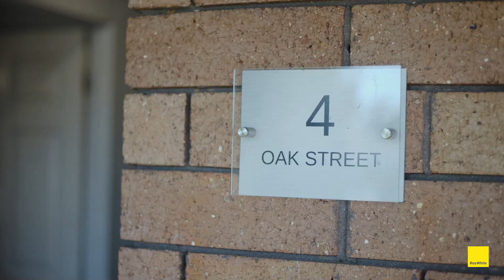4 Oak Street, North St Marys - Brought to you by Sid Elias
Welcome to this stunning, meticulously designed residence, where modern comfort meets elegant style. Nestled in a serene neighborhood, this exceptional property offers everything you need for a luxurious lifestyle.

Key Features:

• Four Spacious Bedrooms all with built-in wardrobes and plush carpeting for ultimate comfort.
• Two Modern Bathrooms with floor-to-ceiling tiles, floating sinks, and large, spacious showers.
• Three Living Areas perfect for relaxing or entertaining with family and friends.
• Large Kitchen featuring ample cupboard space, stainless steel appliances, a gas cooktop, and a breakfast buffet for easy meal preparation.
• Newly Renovated Laundry equipped with built-in cupboard space, a wooden bench top, and a stylish tiled backsplash.

Outdoor Oasis:
• Concrete Saltwater Pool with the ability to enjoy a refreshing swim year-round with solar heating for optimal comfort.
• Alfresco Barbecue Entertainer's Area featuring Merbau decking, ideal for hosting gatherings and enjoying outdoor meals.
• Beautifully maintained front and backyard gardens provide a serene and picturesque setting.

Additional Features:
• Carport & Parking: One carport and five open car spaces ensure ample parking for you and your guests.
• Energy Efficient: 32 solar panels (10.5 kW) reduce your energy costs.
• Modern Comforts: Downlights throughout, split system air conditioning (only 12 months old), floating timber floors, freshly painted interiors, and ceiling fans for year-round comfort.

This home is a true sanctuary of style and convenience, offering a harmonious blend of modern amenities and elegant design. Don't miss out on the opportunity to make this dream home yours!

To make this exquisite property your own, call Team Elias on 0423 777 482 today!